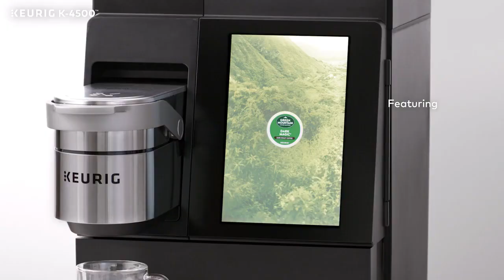Keurig® K 4500™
An elevated brewing experience. Introducing the K-4500TM Commercial Café System by Keurig®. Offer a whole lot more for your large office or business with the ability to make café style beverages with a single coffee maker. The K-4500TM is a feature-filled business brewer that delivers an ultimate modern beverage experience with endless specialty beverage possibilities.

CHARACTERISTICS:
* Two powder hoppers for ultimate beverage variety
* MultiStream Technology™ extracts full flavour and aroma
* BrewID™
* Ultimate customization – set strength, temperature, and cup sizes
* Interactive touchscreen engages and delights users with curated beverage stories and step-by-step guide
* Large drip tray holds up to 26 oz. of liquid
* Auto-pod eject with simple to remove waste bin for easy disposal
* On-screen alerts & reminders help optimize brewing
* Travel mug compatible
* Built to commercial grade specifications and UL approved for commercial use
* Brews 5 cup sizes of non-specialty beverages (4, 6, 8, 10, and 12 oz.)
* Brews 3 cup sizes for specialty beverages (8, 10, and 12 oz.)

Usage: Commercial use only
Voltage: 120 V ac, 60 Hz
Power: 1500 W
Weight: 48 lb. (empty)
Dimensions: 13.95" W x 23.75" D x 20.84" H